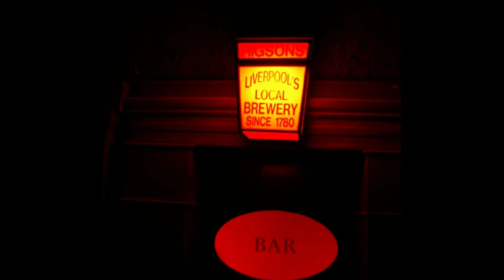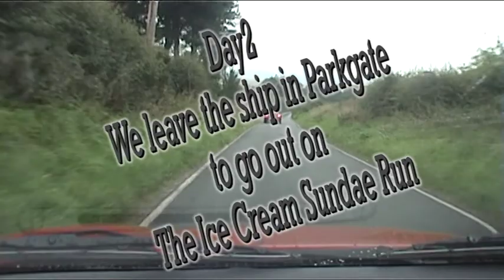Where's Wirral? MGF Register weekend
The Mgf register Where's Wirral Weekend . The 2010 national weekend event for the f register. This event was based around the north west of England and consisted of a run each day with stops for lunch and looking around. (Liverpool Albert docks, Motor Museum, Ice creams and one big Meerkat )